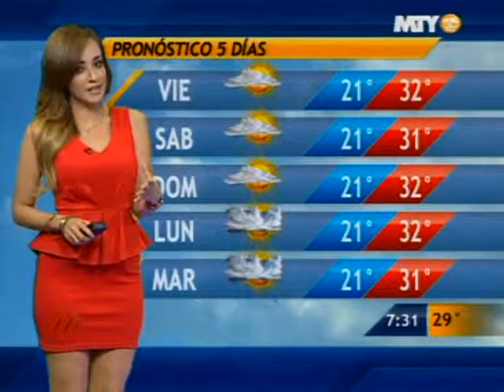Las noticias del cielo 04/09/2013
Pronóstico del tiempo con Gaby Lozoya